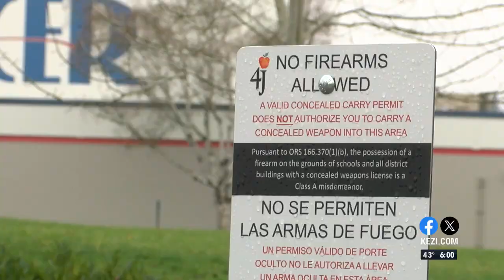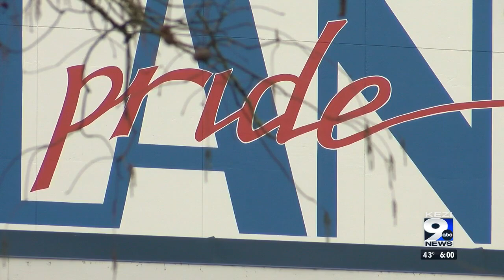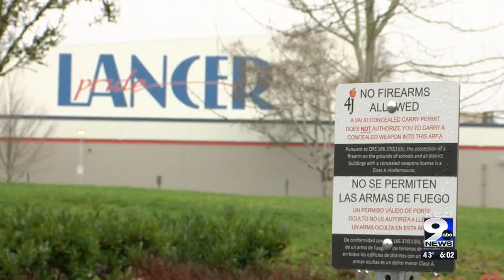Anonymous threat deemed not credible by Eugene Police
The threat was posted to Reddit by an anonymous user describing violent plans against staff and students at Churchill High School.